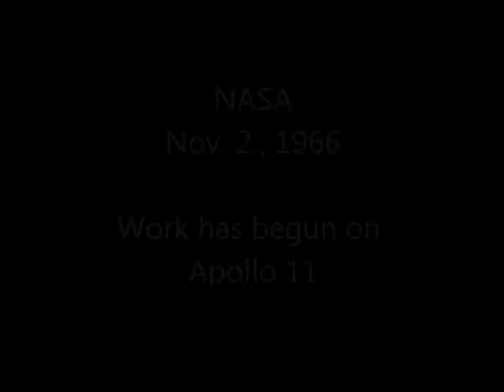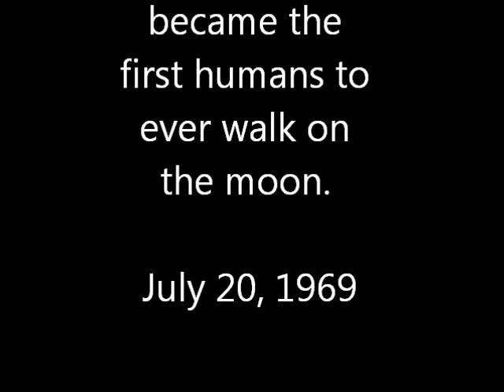Apollo 11 -- Moon Landing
Joshua and Justin re-created the Apollo 11 mission, starting with JFK's speech and ending with Neil Armstrong's famous line: "That's one small step for man, one giant leap for mankind."